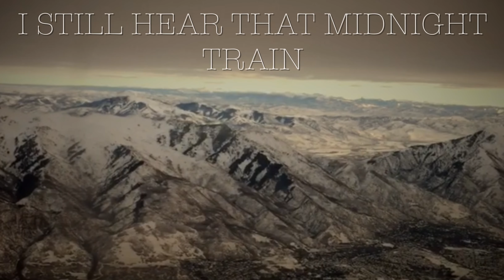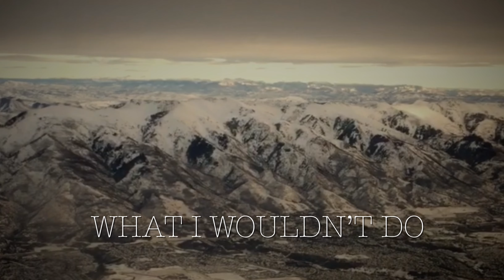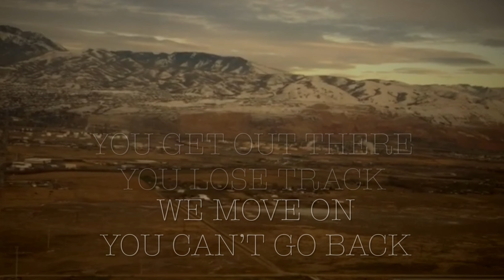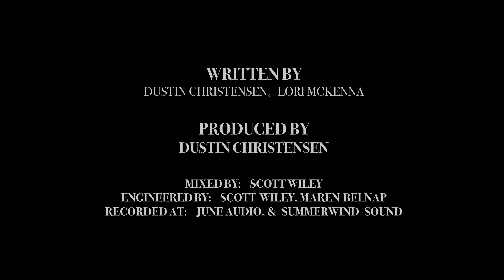Once Upon a Time (Lyric Video)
Once Upon a Time was
Recorded at June Audio Record Studios, and Summerwind Sound

Written by Dustin Christensen and Lori Mckenna
Produced by Dustin Christensen
Engineered by Scott Wiley, Dustin Christensen, Maren Belnap
Mixed by Scott Wiley